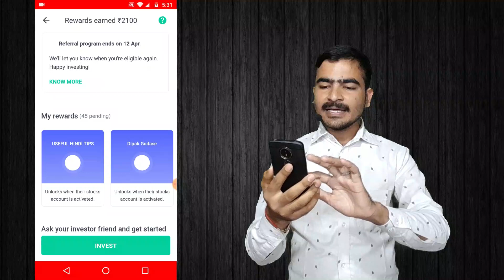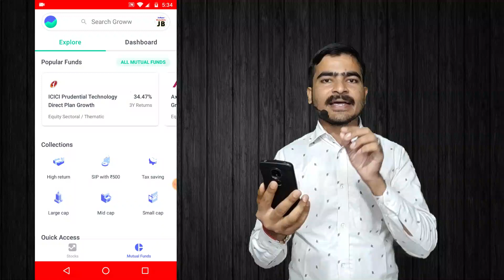Grow Refer And Earn Option Not Showing | Grow Refer Problem Solve | Groww App Refer And Earn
Samco Demat Account Video

Groww refer and earn kaise kare
Groww me refer option nahi ata hai to kya kare
how to add refer and earn option in Groww